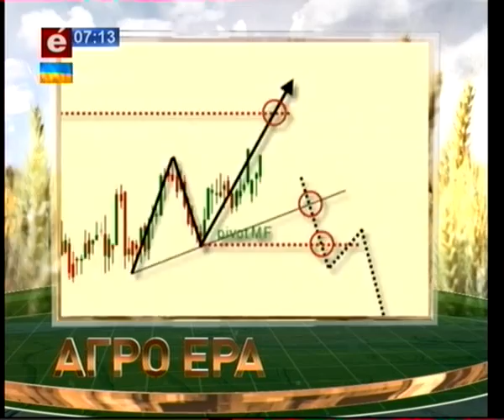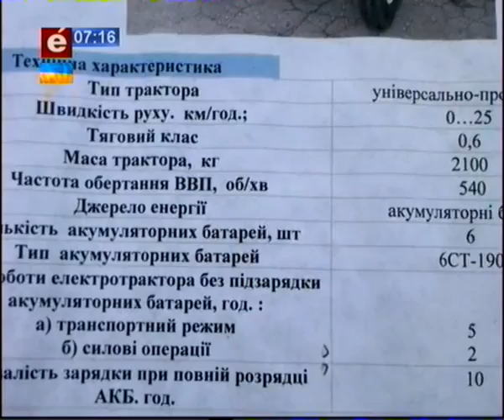Агроера 27 10 15